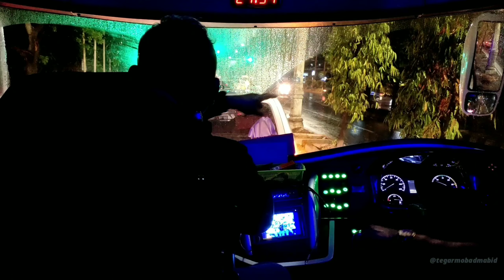Syahdunya Naik Bis Malem Saat Hujan || Trip With SUDIRO TUNGGA JAYA || MOGHA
Semoga menghibur dan bermanfaat, mohon maaf atas kekurangannya..
Nantikan Video Trip Reportnya ya lur.. Matur Suwun !!